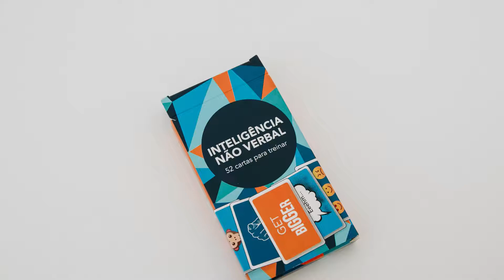Inteligência não verbal | 52 cartas para treinar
Como ser mais influente na sua comunicação? Onde colocar as suas mãos numa apresentação? Qual é a parte mais verdadeira do corpo? Nesta caixa com 52 cartas encontram-se as respostas a estas e outras perguntas. Cada carta contém uma tarefa desafiante, mas necessária, para treinar a sua inteligência não-verbal ao longo de um ano, através de imagens, exemplos e dados científicos. Comece já o seu treino!

numa das lojas FNAC Portugal ou no wook.pt